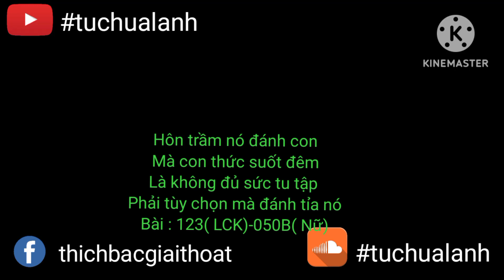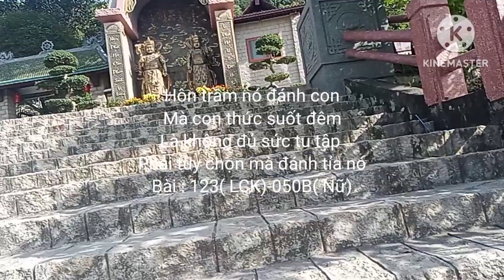Hôn trầm đánh con, mà con thức suốt đêm Là không đủ sức tu tập - Vượt Để Thoát